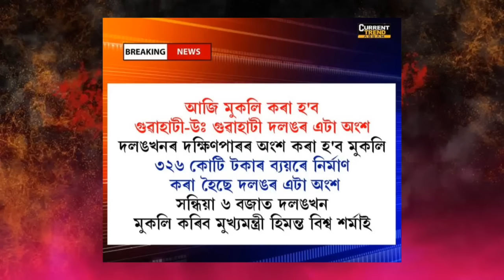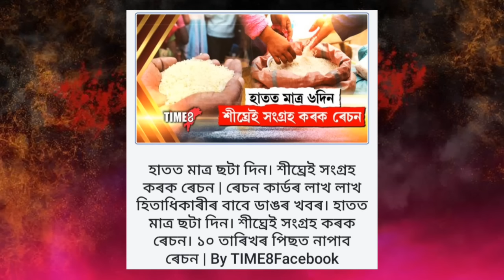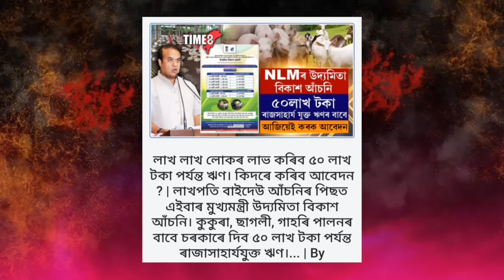05 March Assamese News।। Today Assamese News ।। Top Assamese News ।। Demat Account ।। TKMIND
05 March Assamese News।। Today Assamese News ।। Top Assamese News ।।  Demat Account ।। TKMIND